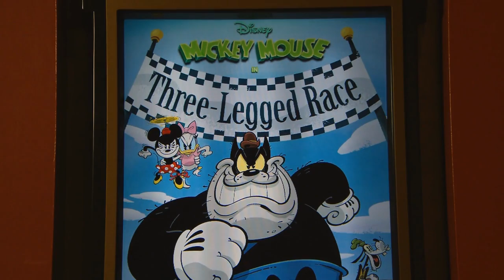Mickey & Minnie's Runaway Railway - A Look Inside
Take a look inside several of the scenes of Mickey & Minnie's Runaway Railway - opening March 4th at Disney's Hollywood Studios